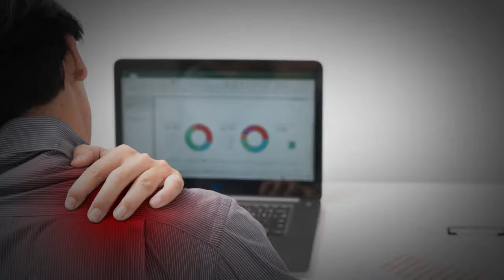Chiropractors & Chiropractic Services in Medina OH, details at YellowPages.com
Medina Family Chiropractic Center
 Chiropractors & Chiropractic Services
 5019 Victor Dr, Medina,  OH, 44256